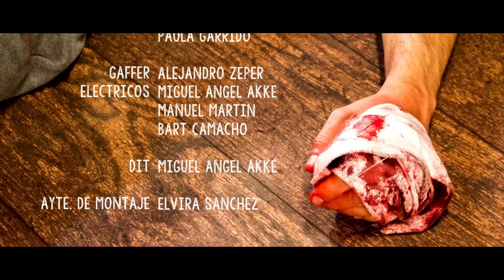"Rumbo Fijo"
Rumbo Fijo es un cortometraje de fin de curso de varios alumnos del Instituto de Cine Madrid (NIC/ICM). Este cortometraje dirigido por Rubén Pascual Tardío de momento consta con el PREMIO a MEJOR MAQUILLAJE y PELUQUERÍA en el festival MAD FEST 2015 gracias a Yarleny Murgoitio (Jefa de Maquillaje y peluquería) y su equipo: Becs Hair, Susana Mendez Cobo, Lorena Carrasco, Mariola Moreno y Paula Garrido!